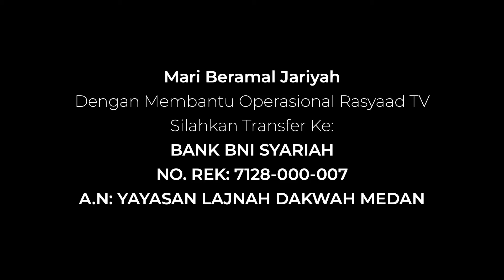FIQIH MU'AMALAH : Ustadz Abu 'Aaliyah - Eps 24 Bentuk - Bentuk Jual Beli Yang Dilarang #5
📚Tema : Eps 24 Bentuk Bentuk Jual Beli Yang Dilarang #5
🎙Pemateri : Ustadz Abu 'Aaliyah
 🕌Tempat : Masjid Abu Bakar

Frekuensi: 3720
Polaritas : H
Simbol Rate: 32727